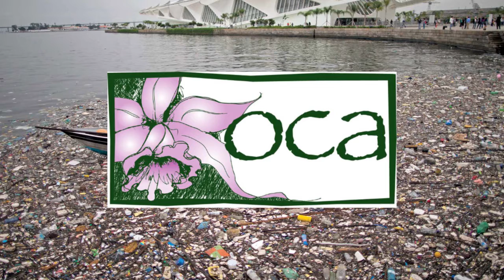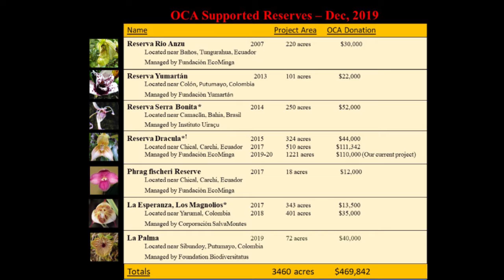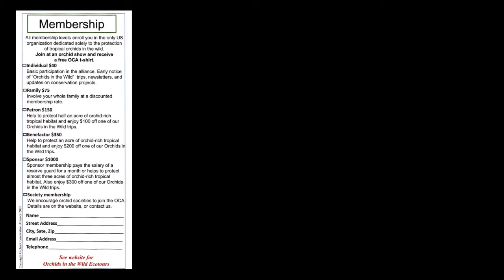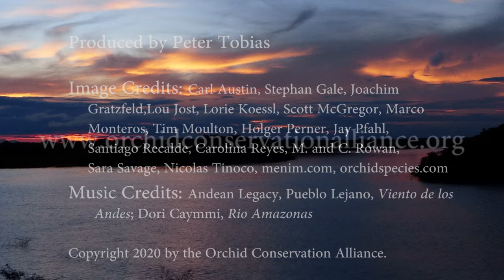Conserving Orchids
What the Orchid Conservation Alliance is and how it does it's work conserving nature's most exquisite flowers.